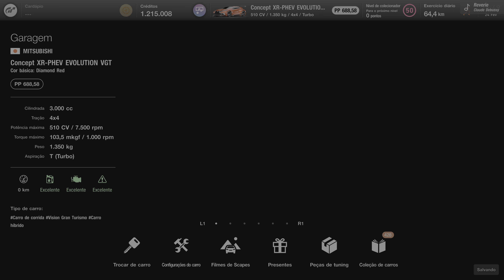CARS / CARROS VISION GRAN TURISMO - MITSUBISHI XR-PHEV EVO VGT - Gran Turismo 7 - PS5 (4K 60FPS HDR)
Quando falamos da marca Mitsubishi sempre lembramos de seus carros de Rallys, e esse carro VGT sem dúvidas trás essa herança com ele, um carro conceito feito pela marca, conta com uma potência muito boa, um design incrível, muito por conta dos detalhes do carro em curva, vem conferir no jogo Gran Turismo 7, no console PS5, rodando em 4K 60FPS com HDR.